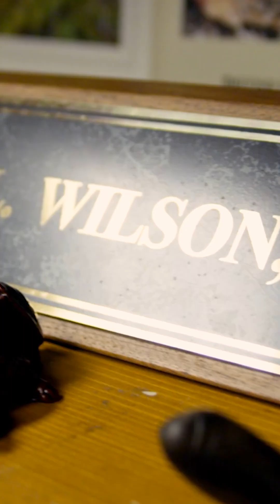Is This The COOLEST Biologist Ever: Dr. G 🤯